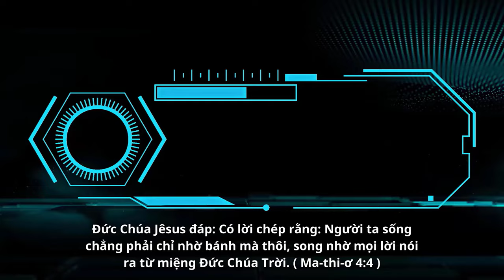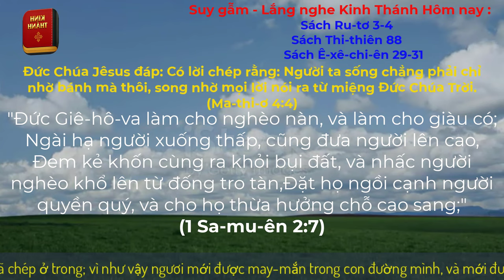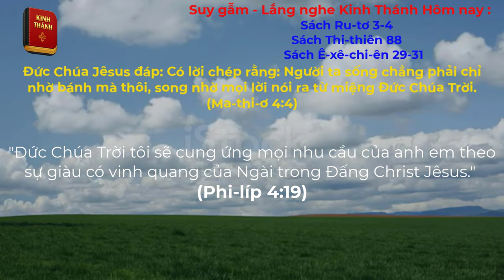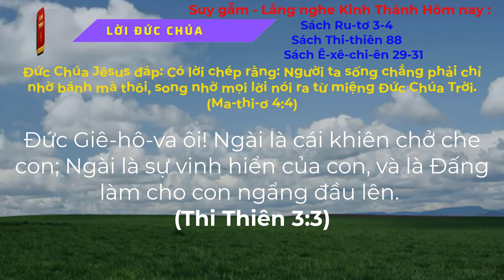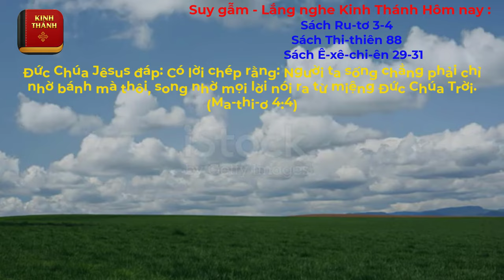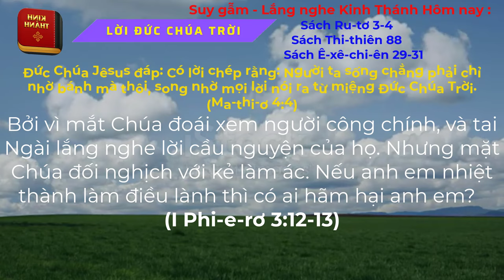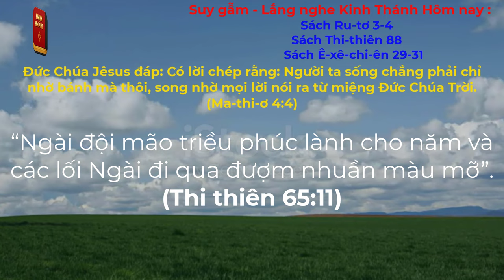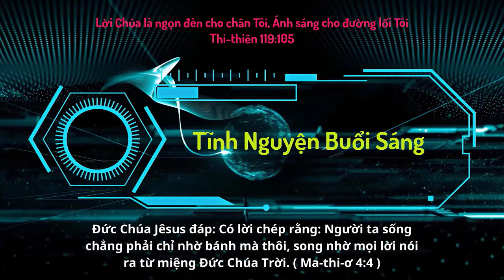Oneway Radio | Tĩnh Nguyện Hằng Ngày 03/11/2023 | Dưỡng Linh cơ Đốc